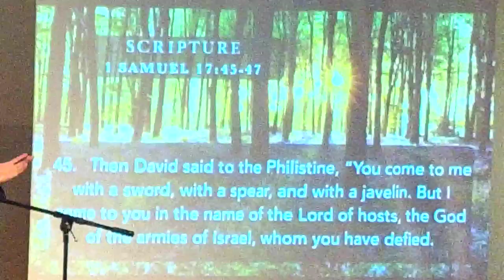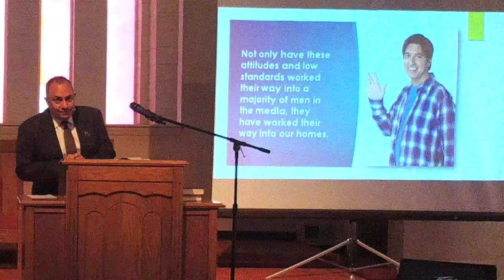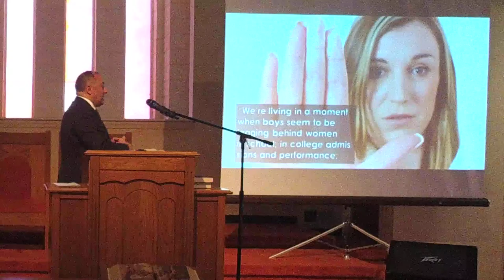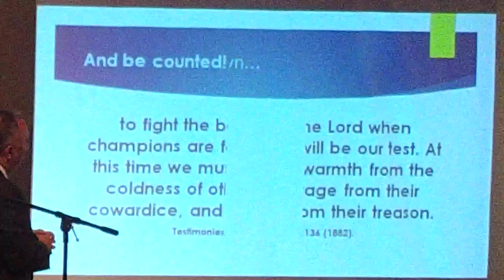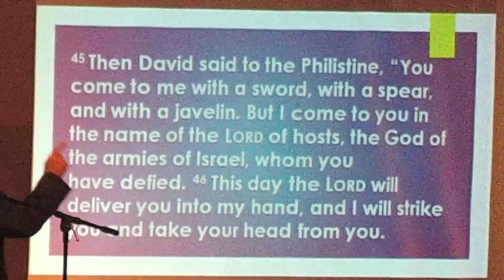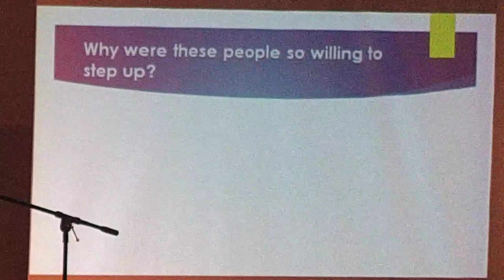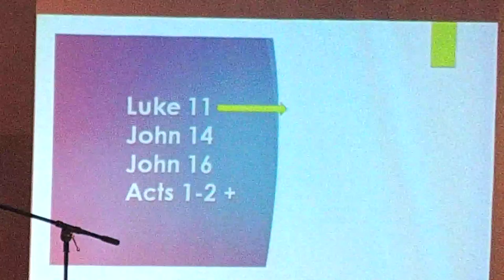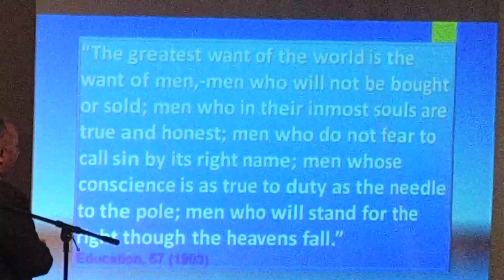Step Up and Be Counted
Join us today as Pastor Eli Rojas Sr. gives us our message. He will show us how to "Stand Up and Be Counted."